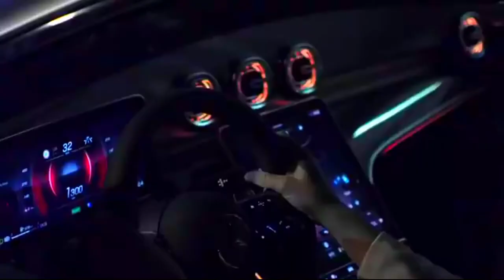New 2022 Mercedes-Benz C-Class - Crazy LED headlights (LED High Performance and DIGITAL LIGHT)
New 2022 Mercedes C-Class - Crazy LED headlights (LED High Performance and DIGITAL LIGHT)

The new C-Class is equipped with LED High Performance headlamps as standard. The DIGITAL LIGHT system familiar from the new S-Class is available as an option. This revolutionary headlamp technology allows new functions, e.g. the projection of guide lines or warning symbols onto the road ahead.

     The AIR-BALANCE Package provides an individual fragrance sensation in the interior. At the touch of a button or by voice command, the holistic "Fit & Healthy" approach of ENERGIZING Comfort provides a tangible experience of the different comfort systems in the S-Class, and features programmes that group them into worlds of experience.
DIGITAL LIGHT: extremely powerful with optional projection functions
The new C-Class is equipped with LED High Performance headlamps as standard.

     The DIGITAL LIGHT system familiar from the new S-Class is available as an option. This revolutionary headlamp technology allows new functions, e.g. the projection of guide lines or warning symbols onto the road ahead. DIGITAL LIGHT has a light module with three extremely powerful LEDs in each headlamp, whose light that is refracted and directed by 1.3 million micro-mirrors. The resolution is therefore more than 2.6 million pixels per vehicle.

    With these dynamics and precision, this intelligent system creates virtually endless possibilities for high-resolution light distribution which optimally adjusts to the surrounding conditions. However, the deciding factor is not only the technology in the headlamp, but rather the digital intelligence behind it.
    On-board cameras and sensor systems detect other road users, powerful computers evaluate the data plus digital navigation maps in milliseconds and give the headlamps the commands for optimally adapting the light distribution in all situations. The result: optimal vision for the driver without dazzling other road users, as well as innovative functions with added safety.

    "DIGITAL LIGHT" is not chasing world distance records, but rather wants to achieve excellent visibility and maximum, dazzle-free brilliance at all times through an innovative overall concept. Innovative functions for supporting the driver and enabling communication with other road users significantly improve safety when driving at night.

    DIGITAL LIGHT with projection function is available as an option. This system can make driving safer by projecting guide lines, symbols and animations onto the road.
For example, DIGITAL LIGHT projects two guide lines when encountering roadworks. These roughly delineate the vehicle's width. The driver is therefore given even better guidance in the narrowed roadway.

    The intelligent technology highlights pedestrians in the danger zone with a spotlight function and clarifies their position with projected direction points.
Drivers travelling against the prescribed direction on motorway slip roads or one-way streets are warned by a symbol.
The same warning symbol appears before running red lights or stop signs.

👉What are your thoughts on the New 2022 Mercedes C-Class - Crazy LED headlights !?